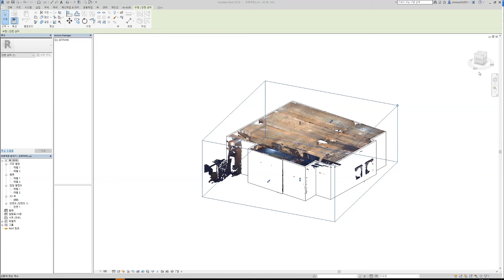건축 구조객체 반자동 SCAN TO BIM 역설계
건축 구조객체 반자동 SCAN TO BIM 역설계 기술 시작품 시연.